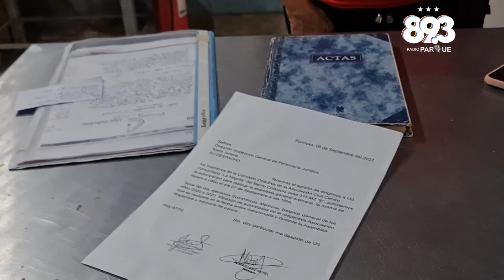Nelida denunció que la utilización política de personerias juridicas afecta a comedores barriales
Apuntó contra los funcionarios Jimena Areco y el ministro Jorge A. Gonzalez por la falta de otorgamiento de personeria juridica a los comedores y organizaciones barriales